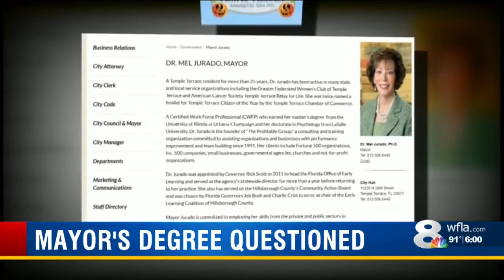Mayor's degree questioned